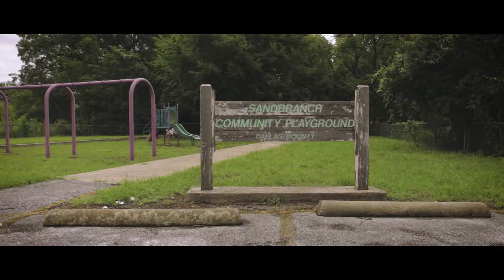Tráiler Cinematográfico Épico Sin Copyright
► CARACTERÍSTICAS:

● Sin derechos de autor: Todas las pistas de música no tienen derechos de autor.  Esto significa que no recibirá un reclamo de derechos de autor sobre sus videos en YouTube y otros sitios.
● Monetización: puede monetizar sus videos en YouTube y en otros sitios.  Esto significa que puede obtener ingresos de sus videos en YouTube y otros sitios.
● Comercial: puede usar pistas de música con fines comerciales.
● Ilimitado: puede crear una cantidad ilimitada de videos / contenidos.
● No es necesario comprar licencias: no necesita comprar licencias cada vez que carga videos nuevos en YouTube y otros sitios.